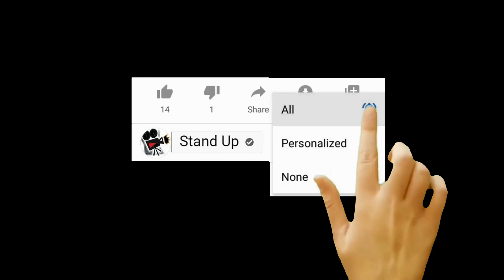​ក្តៅៗ មនុស្សស្រីមិនងាយ នឹងស្រឡាញ់ តែបើដាក់ចិត្តស្រឡាញ់ហើយ គឺស្មោះអស់មួយជីវិត, Khmer News, Stand Up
​ក្តៅៗ មនុស្សស្រីមិនងាយ នឹងស្រឡាញ់ តែបើដាក់ចិត្តស្រឡាញ់ហើយ គឺស្មោះអស់មួយជីវិត, Khmer News Today, Stand Up

1. Khmer News in Cambodia
2. SuperModel or SuperStar News in Cambodia and Thailand
3. Wierd News in the World by Khmer Language
4. Health News